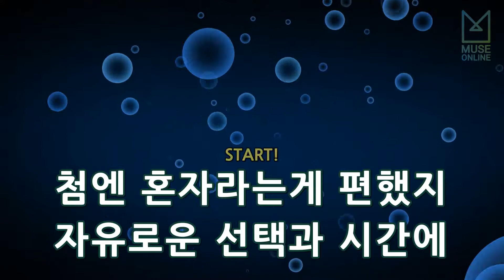[뮤즈온라인] 토이(Toy) - 여전히 아름다운지 (Feat.김연우)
토이(Toy) - 여전히 아름다운지 (Feat.김연우)

작사 : 유희열
작곡 : 유희열